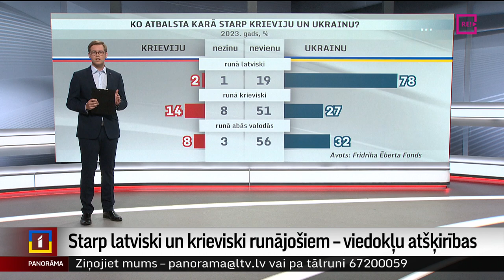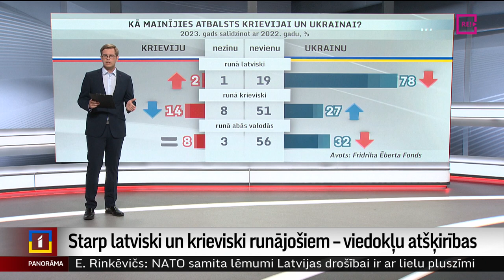Ko atbalsta karā starp Krieviju un Ukrainu?